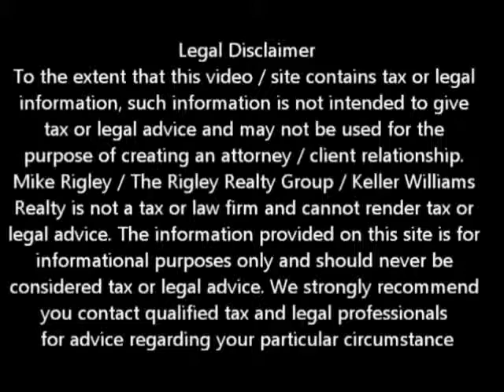Indy Mac - GMAC Short Sale Success Fair Oaks Short Sale Agent and Default Advocate Mike Rigley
Fair Oaks Short Sale Information Indy Mac / GMAC Short Sale Success

Looking for Fair Oaks short sale information? You have come to the right place. Mike Rigley Certified Default Advocate, Distressed Property Expert and your short sale specialist here thank you for joining us. Today let's talk about our recent Indy Mac Bank / GMAC Short Sale Success.

It is funny how our Fair Oaks Short Sales will ruin in streaks. We will go for months where all we get are one kind of bank or another be it Wells Fargo, Chase or even Bank of America, which it seems we always have at least a couple of those going at any one time, and not have any of the others then all of a sudden you start to get different banks you haven't worked with for a while.

That was the case with this recent Short Sale. It was an Indy Mac Bank 1st with a GMAC second, purchase money, meaning the seller had never refinanced, owner occupied strategic default. Now I say Strategic Default only because the sellers could afford the payment but truly their combined commute was in excess of 10 hours weekly. When you are raising a young family an extra 10 hours a week away from home is considerable so they really did have a hardship -- just not a true financial hardship.

Anyway, the seller stayed current through most of the negotiations and really didn't miss a payment until we were 30 days or so into the process. The seller did not qualify for HAFA so the Indy Mac Bank Short Sale was sent the traditional short sale route. We sent in a Fair Market Value offer so valuation was not an issue and of course our complete short sale package.

With Indy Mac from submission to approval was a mere 38 days. GMAC was pretty easy as well. We knew they would request 8% of the unpaid balance and Indy Mac was fine with that amount so the GMAC approval was fairly easy as well. Another family able to get a fresh start financially and another first time home owner -- success on all fronts!

Every now and then you get a Fair Oaks Short Sale that just goes smooth as silk. This was one of those times that make up for the others that are dog fights

Is a Fair Oaks Short Sale Right for Me?